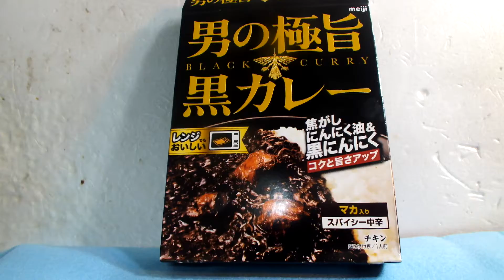サムライさんの弟子が紹介するレトルト「黒の極旨黒カレー」